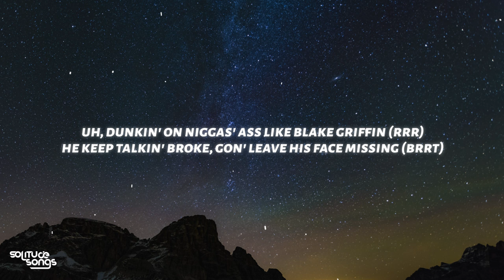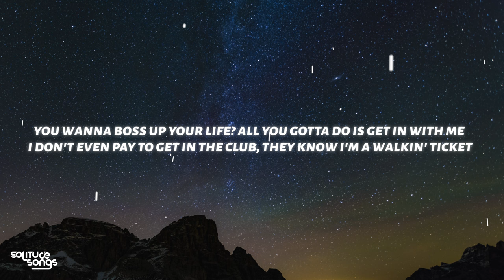BossMan Dlow - Get In With Me (Lyrics)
♫ BossMan Dlow - Get In With Me

◼️Lyrics:

[Intro]
Big Za
Yeah
Gram
(Dante, you snapped on this one)
Uh, uh

[Chorus]
I was bad in fuckin' school, now I'm tryna dodge a sentence
Just walked out the Lanvin store, pair of shoes, twelve-fifty (Nigga)
You wanna boss up your life? All you gotta do is get in with me (Come here, baby)
I don't even pay to get in the club, they know I'm a walkin' ticket
I'm presidential leavin' the club, we ain't stoppin' at no lights (Yoom)
You wanna be a boss, you gotta pay the price (Facts)
Left wrist on frost, look like a bag of ice (Bling)
I'm drivin' the Bentley Bentayga like I don't love my life (Skrrt)

[Verse]
I'm in that thing shiftin' and I'm lane-switchin' (Yoom)
Bitch, it's Big Za, I'ma stand on straight business (Big Za)
Uh, dunkin' on niggas' ass like Blake Griffin (Rrr)
He keep talkin' broke, gon' leave his face missing (Brrt)
Bae, these Off-White, these ain't no Huarache (No Huarache, baby)
Bad bitch, fiftieth floor, eatin' Hibachi (Come here, baby)
I got ten missed calls, all my bitches mad at me
Valet park, designer district, I'm goin' straight to Gallery
Juggs fiendin', yep (Yep)
Phone ringin', yep (Brrt)
Niggas hatin', yep (Nigga)
Jewelry blingin', yep (Bling)
Juggs fiendin', yep (Brrt)
Phone ringin', yep (Yep)